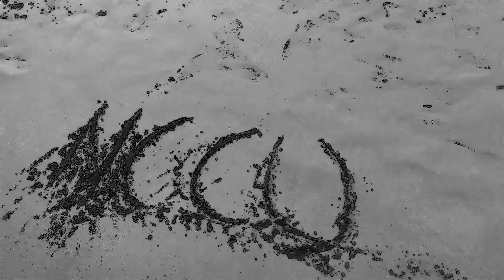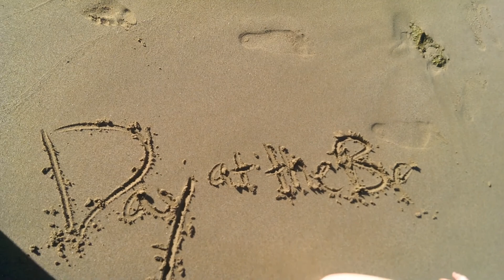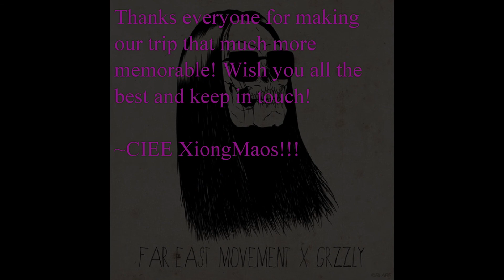CIEE XiongMao's Goodbye!!!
CIEE Taipei Goodbye for Ambassadors.